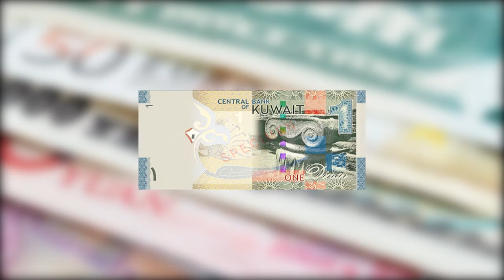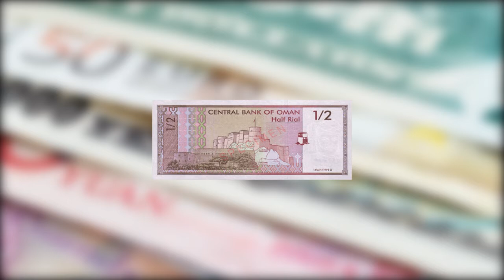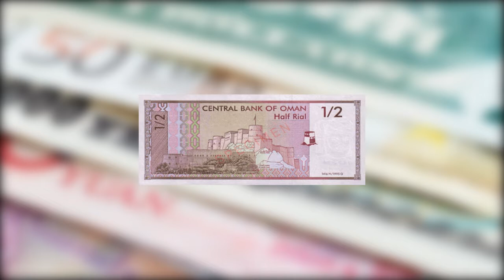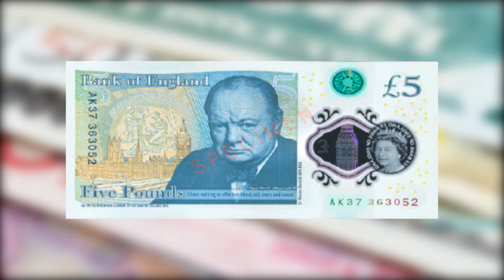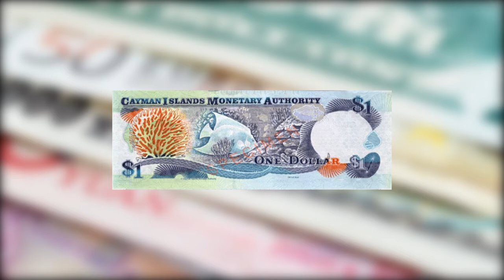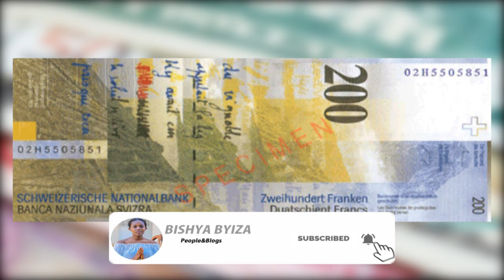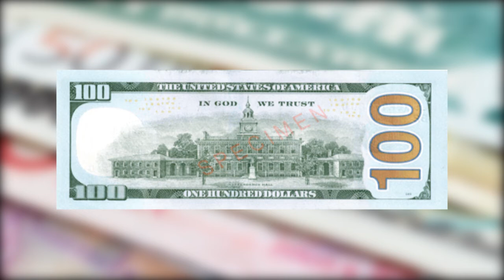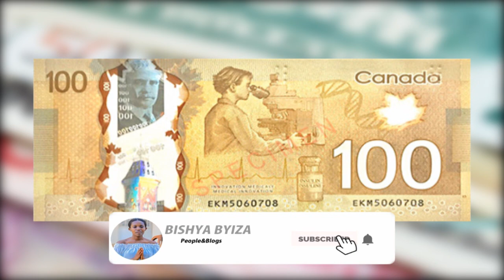Urutonde Rwamafaranga 10 Yambere Kw`isi yose